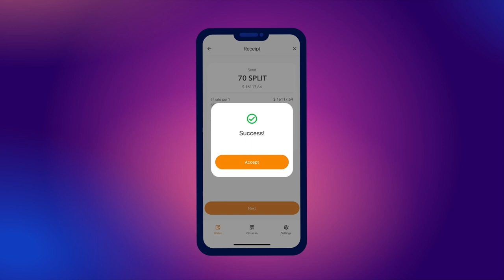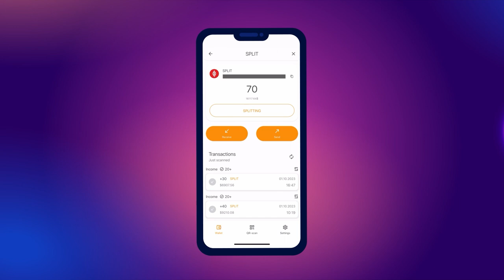如何发送和接收SPLIT代币？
在这个简短的指南中，我们将演示如何进行SPLIT代币的交易。

请注意，要接收交易，您的钱包余额必须具备SMART代币。

提醒一下，SPLIT代币是在SMART BLOCKCHAIN网络上运行的代币。将SPLIT代币存储在SMART WALLET钱包上赋予持有者权利索取ULTIMA代币的奖励。

如果您想了解更多关于Ultima的信息，请关注我们的社交媒体：